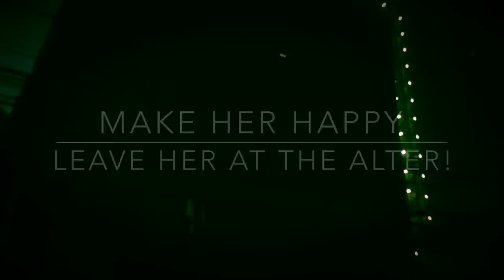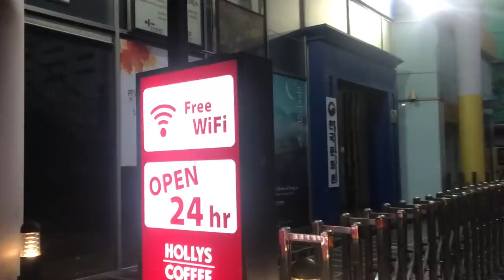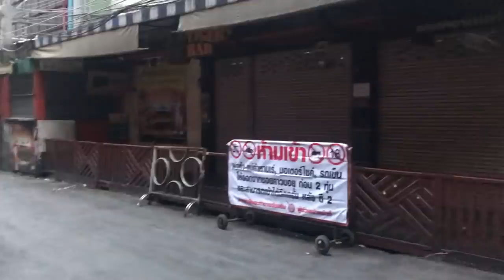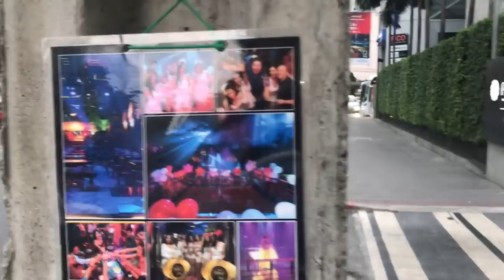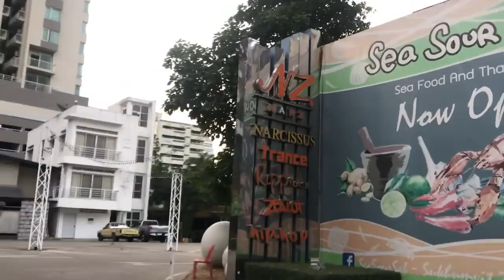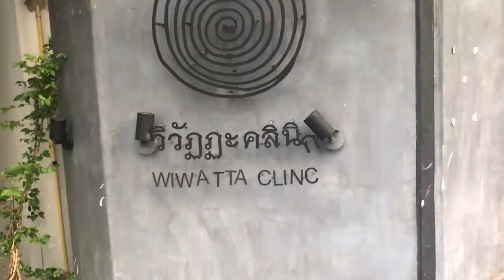Be Nice, Leave Her at the Altar :)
Ever worry about what will happen to you if you stay single? Will you be happy? What about "her"? Think you are helping her by marrying her? Think again! What if the opposite were true...even if she didn't know it. In this episode I delve deep into results from 800 academic papers of research into the happiness of single and married folk. Based on the breakthrough research of Bella DePaulo in her landmark book, "Singled Out".

"You have the best long form videos about female nature online. Always a pleasure to listen to"

Want to change your life?  Go deeper...  Let's work on your stuff together in Unblackmailable!

Looking forward to meeting you and kicking butt together

Every topic I talk about in the video is covered. Any video topic on the public channel is fair game. One on one calls with myself, private videos, much more

covered but in more depth, plus calls, texts, emails with me directly. All included. Lifetime membership
***You talk to me directly on the phone for an initial 1 hour call. Call is recorded and you get a copy.
***In the members area so other guys can listen and learn
***You can ask specific questions so I can tailor the answer to fit you
***Follow up calls and emails when you have questions